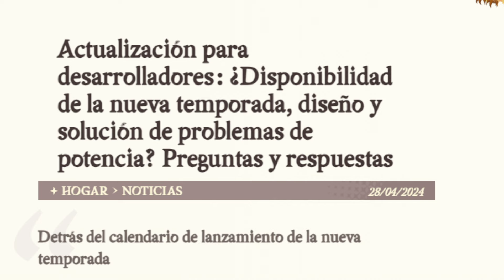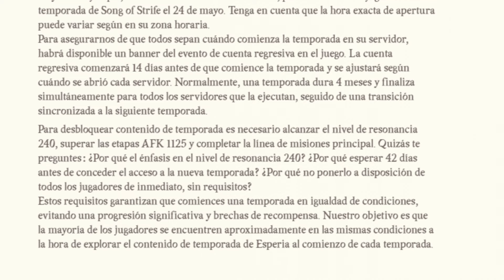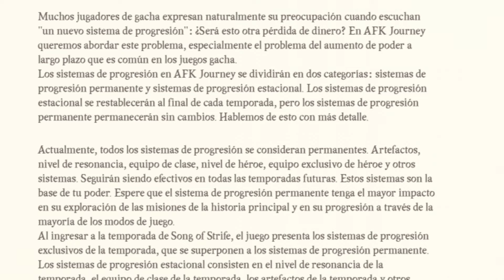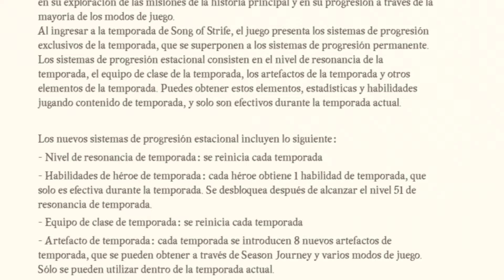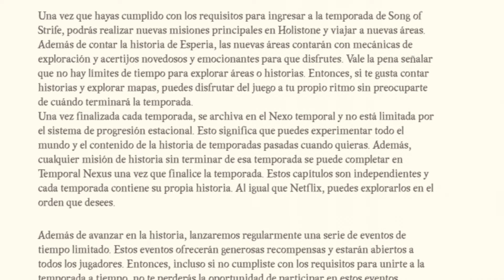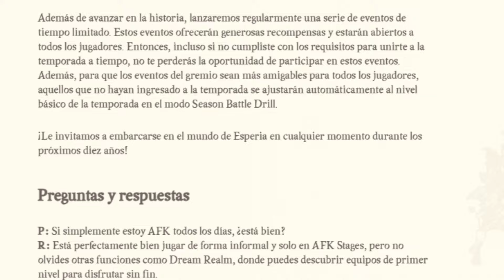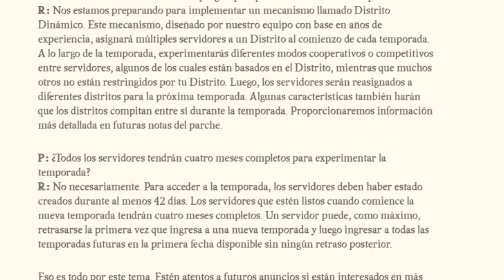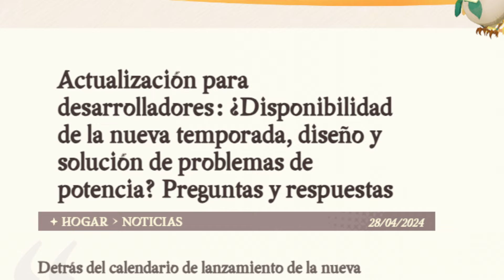▶️ IMPORTANTE!! PREPARATE PARA LA TEMPORADA 1!! 🔮 AFK Journey 🔮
▶️ IMPORTANTE!! PREPARATE PARA LA TEMPORADA 1!!  🔮 AFK Journey ESPAÑOL 🔮

Toda la información para prepararte correctamente para la nueva temporada en AFK JOURNEY. Fecha de comienzo, cambios, actualizaciones y todo el contenido que trae la nueva temporada.

Descubre la mejor TIER LIST con los mejores personajes del juego AFK Journey en español. De esta manera podrás hacer un equipo invencible para avanzar rápido en el progreso AFK.  En este video de los mejores consejos para principiantes sobre AFK Journey en español podrás descubrir como avanzar rápidamente en el juego. Descubrirás como subir tu personaje de una manera rápida y eficaz para avanzar en el progreso AFK, la historia y PVP. Avanzar rápido en AFK Journey siendo f2p no es dificil si se siguen los pasos adecuados.

Adéntrate en Esperia, un mundo de fantasía repleto de magia: una semilla de vida solitaria que serpenteaba entre el mar de estrellas echó raíces en Esperia. A medida que el río del tiempo fluía, los otrora todopoderosos dioses cayeron. A medida que la semilla crecía, de cada rama brotaban hojas, que se convirtieron en las razas de Esperia.
Jugarás como la legendaria eminencia de la magia y vivirás batallas estratégicas y tácticas. Es hora de sumergirte en un mundo inexplorado y embarcarte en un viaje para desvelar un misterio oculto junto a los héroes de Esperia.

VAYAS DONDE VAYAS, LA MAGIA TE SEGUIRÁ.
Recuerda: solo tú puedes guiar a los héroes para sacar la espada en la piedra y conocer la verdad sobre el mundo.

Explora el mundo etéreo
Guía a las seis facciones a su destino
• Sumérgete en el reino cautivador de un libro de cuentos mágicos, donde podrás explorar el mundo sin ayuda. Desde los brillantes campos de la Llanura Trigáurea hasta la luminosa belleza del Bosque Oscuro; desde las Cumbres Remanentes hasta las Montañas Vaduso, viaja por los paisajes maravillosamente diversos de Esperia.
• Durante tu viaje, forma lazos con los héroes de las seis facciones. Tú eres la eminencia de la magia. Sé su guía y ayúdalos a convertirse en lo que estaban destinados a ser.

Domina estrategias de batalla
Conquista cada desafío con precisión
• Un mapa de batalla hexagonal permite a los jugadores montar libremente su alineación de héroes y colocarlos de forma estratégica. Elige entre una estrategia audaz centrada en un poderoso provocador de daño principal o un equipo más equilibrado. Sé testigo de diferentes resultados mientras experimentas con varias formaciones de héroes, para crear una experiencia de juego atractiva e impredecible en esta aventura de fantasía.
• Los héroes vienen con tres habilidades distintas, y la habilidad definitiva requiere lanzamiento manual. Debes sincronizar tu ataque en el momento adecuado para interrumpir las acciones enemigas y tomar el mando de la batalla.
• Varios mapas de batalla ofrecen diferentes desafíos. Los campos de batalla boscosos ofrecen cobertura estratégica con muros de obstáculos, y los claros favorecen los asaltos rápidos. Adopta las distintas estrategias que permiten que prosperen las diferentes tácticas.
• Domina el uso de lanzallamas, minas terrestres y otros mecanismos para triunfar sobre tus enemigos. Distribuye de forma inteligente a tus héroes y usa estratégicamente muros aislantes para inclinar la balanza a tu favor e invertir el curso de la batalla.

Mejora tu equipamiento con un simple toque
• Despídete de las tareas repetitivas para obtener recursos. Recoge recompensas sin esfuerzo con nuestras funciones de batalla automática y AFK. ¡Sigue recogiendo recursos incluso mientras duermes!
• Sube de nivel y comparte equipamiento entre todos los héroes. Después de subir de nivel a tu equipo, los nuevos héroes pueden compartir experiencia al instante, y podrás usarlos de inmediato. Sumérgete en el sistema de creación, donde puedes desmontar equipamiento antiguo para obtener recursos, sin necesidad de realizar tareas repetitivas y tediosas. ¡Sube de nivel ya mismo!